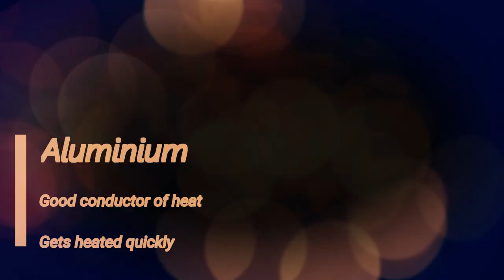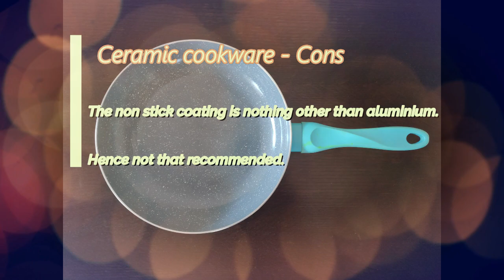Worst to best | Types of cookware |പാചകത്തിന് അനുയോജ്യമായ പാത്രങ്ങൾ | Healthy lifestyle | Stay safe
Today's video is- Types of Cookware; Cookware Concerns.

This is an informative video which will help us to be aware of the necessity to think twice before purchasing cookware. Here, various cookware types are arranged from worst to best according to their impact on our health. It's high time for most of them to be out of our families.

Small changes can make a big difference! Let's work towards it!

With lots of love,
Vaishali